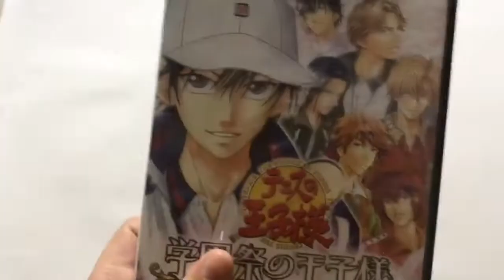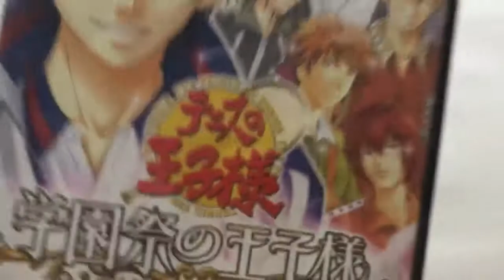元美術短大生の私が30分でリョーマを書くとこうなる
5年ぶりぐらいに絵の具触りました( ´-` ).｡oO
皆さんが描いてほしいテニプリキャラや
お絵かき勝負をしてくれる方募集中